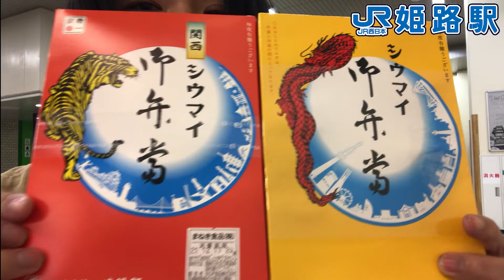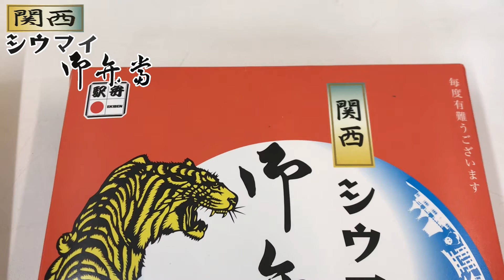【駅弁】崎陽軒のシウマイ弁当が関西進出？えきそばが有名なまねき食品とコラボレーション食べ比べ！【a-suka.EATS】Vol.92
駅弁をこよなく愛するアスカ、今回は関東を飛び出し、新たな駅弁を求め関西へ。
【a-suka.tv】美味いもの探訪　旅グルメプラス＋【a-suka.EATS】（2021年12月26日）では、
あの日本一売れている駅弁でお馴染みの崎陽軒のシウマイ御弁當が、何故か関西で販売開始？
その正体を探るとともに東西シウマイ御弁當食べ比べをやってみた！

◆【a-suka.tv】では、見たら旅立ちたくなる初便セレモニーなどのヒコーキ搭乗動画、
皆さんが気になってる高速バスに関するあれこれ、鉄分たっぷりな鉄道動画、地元「横浜」の穴場紹介、
そしてそれらにグルメやB級グルメの要素をかくし味にした動画を放送していますので、
今回の放送を気に入ってくれた方はもちろん、今後はそっちの内容で見てみたいなぁ～という方！

※BGM、効果音提供元:
効果音ラボ様、hurtrecord様、DOVA-SYNDROME様、TAM Music Factory様、甘茶の音楽工房様、MusMus様、PeriTune フリー音楽素材様、おとわび和風音楽素材様、トーマス大森音楽工房様、川崎820様、ニコニ･コモンズ様、Music-Note.jp様、ポケットサウンド様( @pocketse )、Springin’ Sound Stock様他、著作権フリーのサイト様より入手しています。